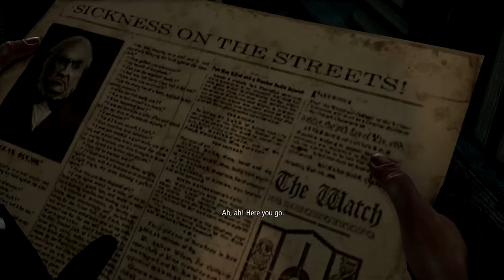Under-Taker এর ছোট ভাই Thief-Taker | Thief Bangla Gameplay Part 2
Support Me!